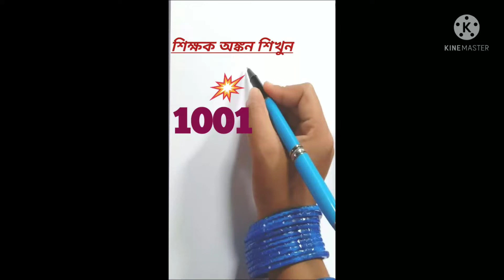how to draw a nice man/simple drawing/easily drawing/সহজেই মানুষ অংকনের কৌশল/1001 দিয়ে মানুষের ছবি..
how to draw a nice man/simple drawing/easily drawing/সহজেই মানুষ অংকনের কৌশল/1001 দিয়ে মানুষের ছবি/ karna art academy / pencil drawing / nice art for kids / man art /.